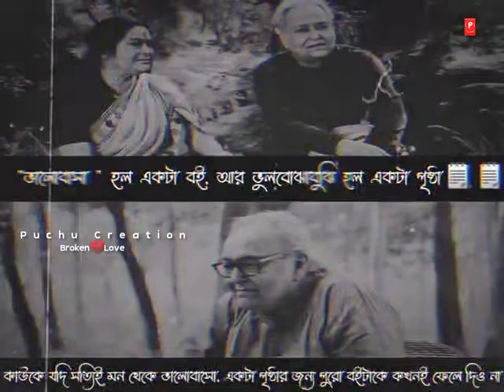Valobasa Status | Mon Kharap Status | Abegi Status | Abegi Kotha | Koster Status